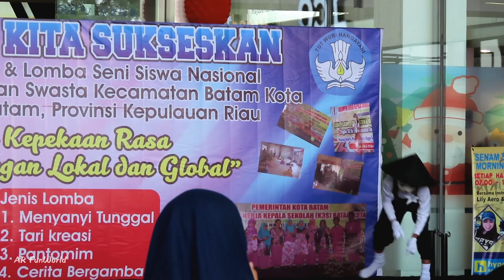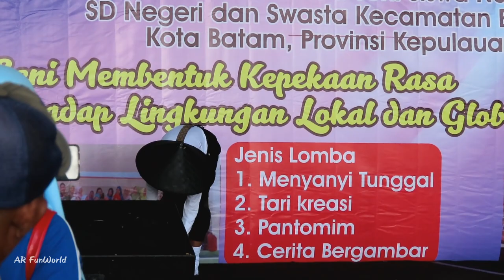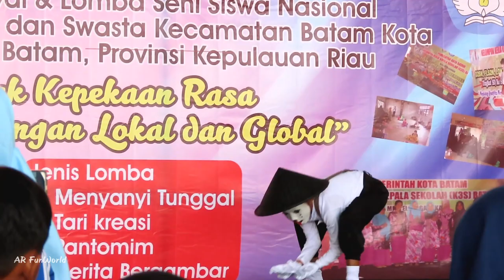PANTOMIM Keren FLS2N 2019 Batam | Festival Dan Lomba Seni Siswa Nasional 2019 Indonesia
PANTOMIM 2019 Batam • Festival Dan Lomba Seni Siswa Nasional FLS2N 2019 Batam
23/Mar/2019 Mall Botania 2 Batam
Peserta Nomor 22 - Pantomim

SD Negeri dan Swasta Kecamatan Batam Kota, Kota Batam, Kepri
Seni membentuk kepekaan rasa terhadap lingkungan lokal dan global